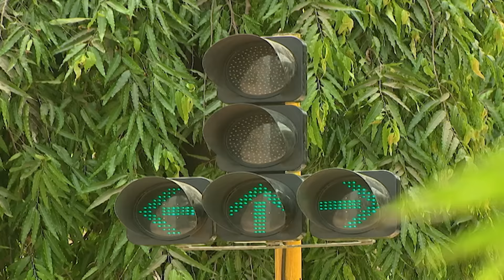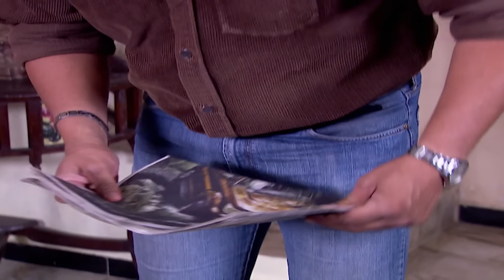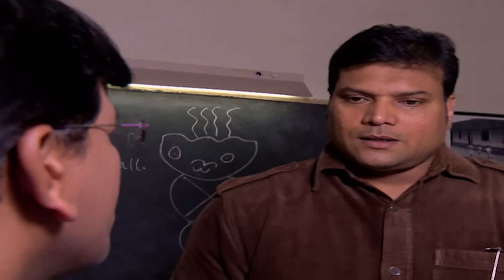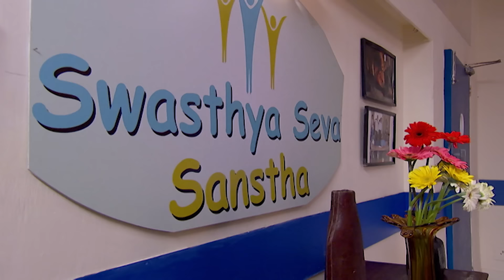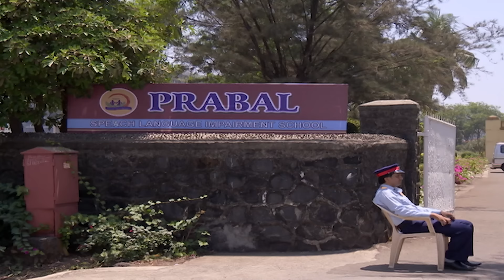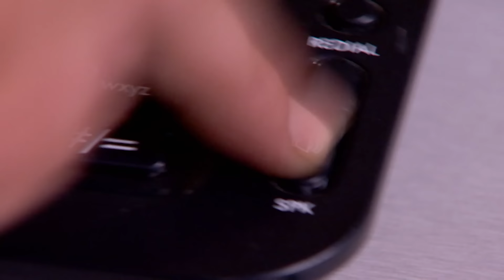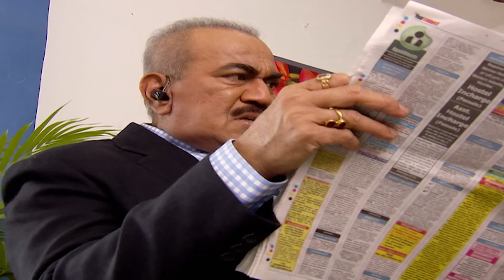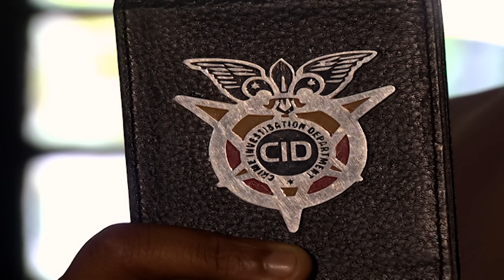Daya फँसा भयानक जंगल में | CID | TV Serial Latest Episode